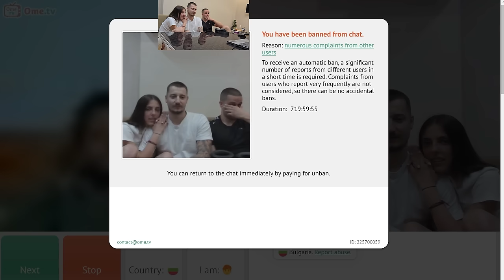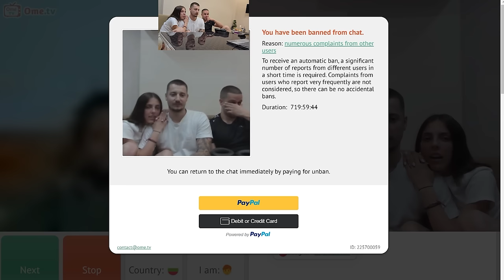СТРАННИ ХОРА В ОМЕ.ТВ!😱БАННАХА МЕ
Отидете в моя инстаграм профил за да участвате в раздаване на три уникални тениски PUMA X OTC Graphic Tee!  (линк)
One Tree Crew е lifestyle бранд създаден от DJ Kygo и Myles Shear, а колаборацията им с PUMA е перфектна за лятото!
Можете да я намерите в гр. София, Paradise Center, етаж 1 и гр. Пловдив, Мall Plovdiv, етаж 1.

🔥Линк за раздаването -